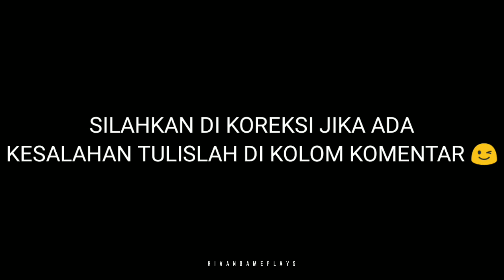BUS YANG ADA DI BUSSID VS ETS VS REAL LIFE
➡️  Kinemaster Apk
➡️  Pixellab

                          ➡️ Tutorial ⬅️